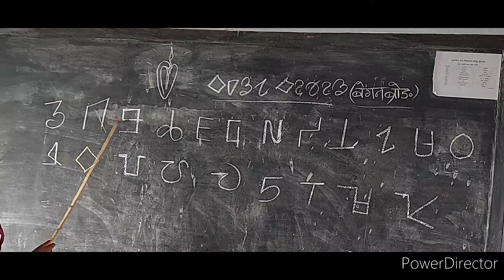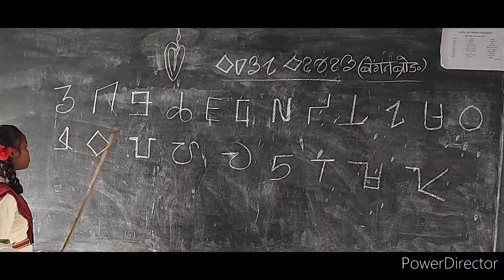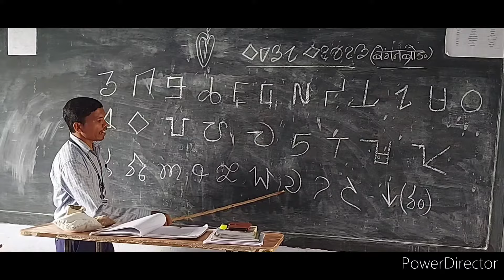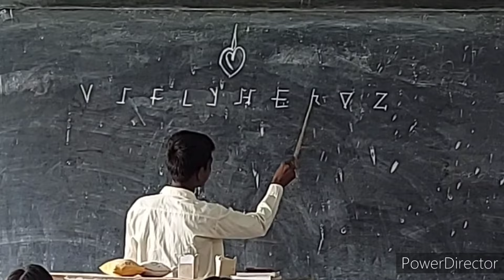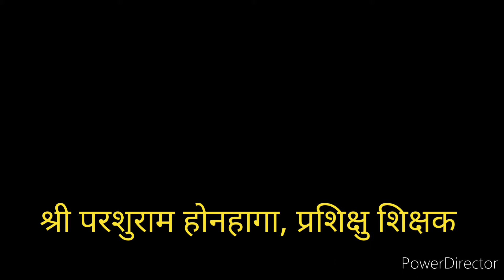UHS ULIGUTU, KHUNTPANI - WARANG CHITI SCRIPT - "HO" LANGUAGE CLASS